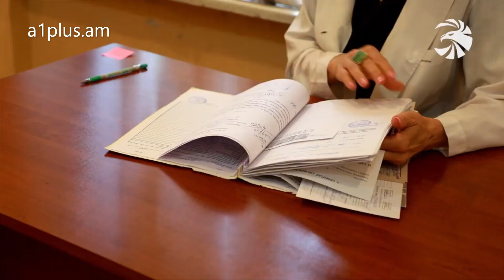Բանակը շատ քիչ բան է վերցնում․զինակոչիկ